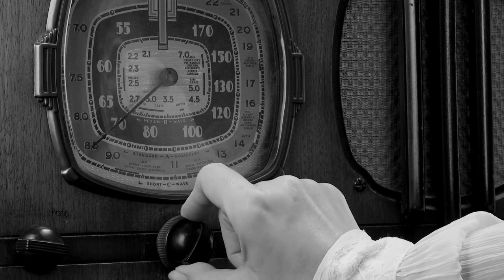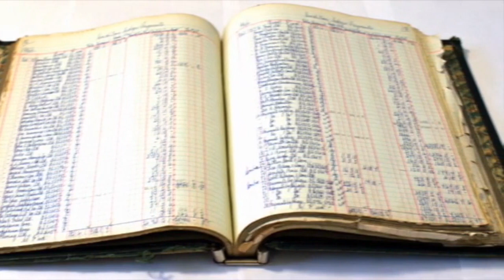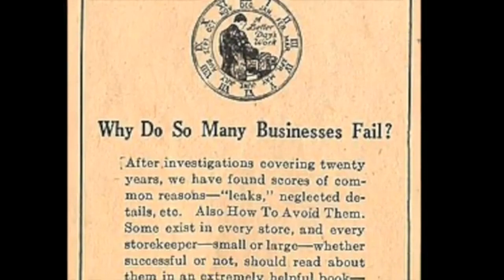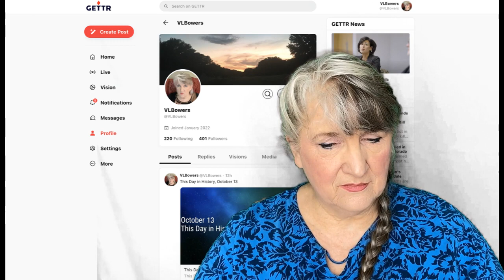This Day in History January 28 (2023)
This Day In History, January 28
Hi all - I'm on the road for a few days, so we'll be making good use of repurposed reruns  until I return home. 😊